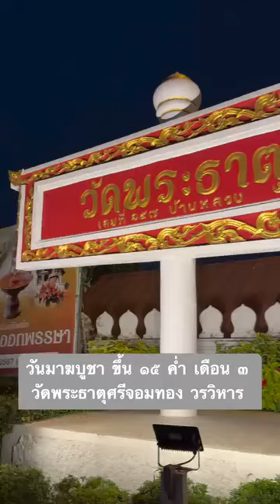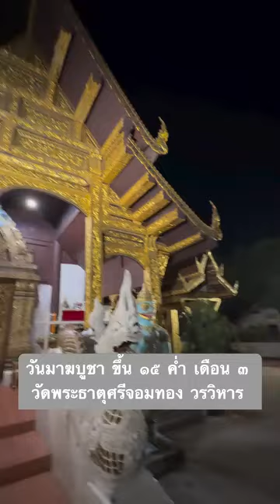วันที่ ๕ มิถุนายน พ ศ ๒๕๖๗ เวลา ๒๐ ๐๐ น.กิจกรรมวันโกนออนไลน์ แรม ๑๔ ค่ำ เดือน ๖ (เดือน ๘ เหนือ)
วันที่ ๕ มิถุนายน พ.ศ. ๒๕๖๗ เวลา ๒๐.๐๐ น.
กิจกรรมวันโกนออนไลน์ แรม ๑๔ ค่ำ เดือน ๖ (เดือน ๘ เหนือ)
รับฟังพระธรรมเทศนา ๑ กัณฑ์ แสดงโดย พระสมุห์อำนวยศิลป์  สีลสํวโร นักธรรมชั้นเอก, พุทธศาสตรบัณฑิต, พุทธศาสตรมหาบัณฑิต พระวิปัสสนาจารย์ ผู้ช่วยเจ้าอาวาสฝ่ายกรรมฐาน - เผยแผ่ วัดร่ำเปิง (ตโปทาราม)
ณ มหาศาลาหทัยนเรศว์ร วัดพระธาตุศรีจอมทอง วรวิหาร ตำบลบ้านหลวง อำเภอจอมทอง จังหวัดเชียงใหม่